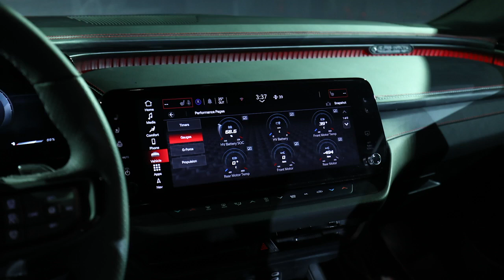2024 Dodge Charger Daytona Scat Pack | Exterior, Interior FIRST LOOK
The V8 is gone for good and the top performer when Charger Daytona sales begin this fall is the 670 hp Scat Pack EV that gets to 60 mph in 3.3 seconds. A lower-power 496 hp electric R/T is also available (0-60 in 4.7 seconds), with more EV options to come, but the great news for traditional muscle car fans is that you can still get a combustion motor under the hood.